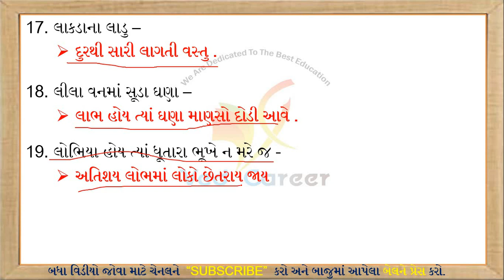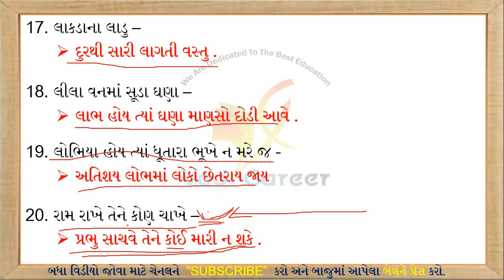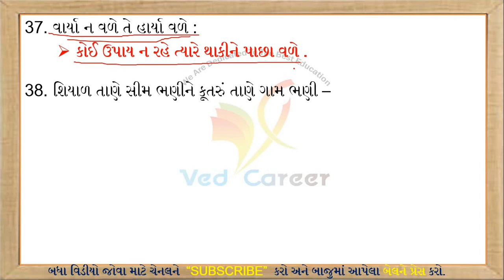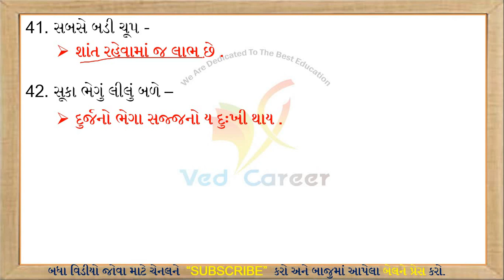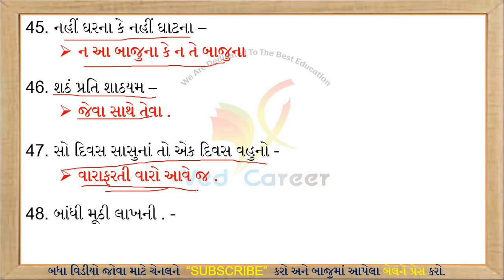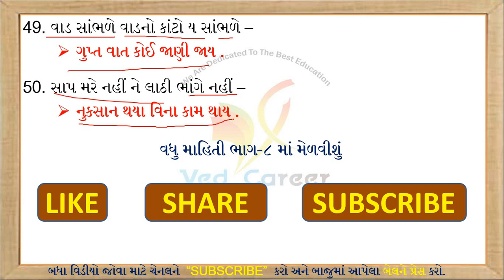કહેવતો, Kahevato, Part-7, Gujarati Vyakaran, Gujarati Gammar, VED CAREER, Std 6 to 12, Gk Lecture,